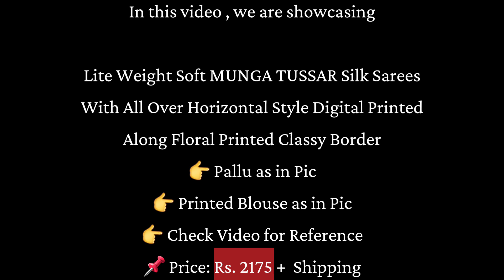Digital Printed Light Weight Soft MUNGA TUSSAR Silk Sarees | Krithi's Fashionista | 8885711369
Lite Weight Soft MUNGA TUSSAR Silk Sarees
With All Over Horizontal Style Digital Printed
Along Floral Printed Classy Border
👉 Pallu as in Pic
👉 Printed Blouse as in Pic